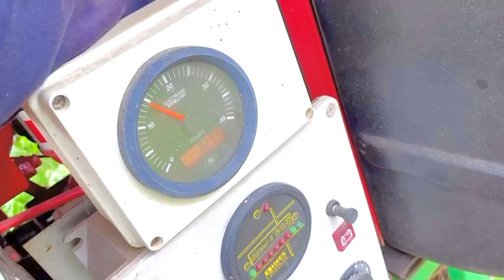How is the process of watering the crop / watering the crop from the river using an electric pump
The @farmlifeit channel is dedicated to farming.  On the farm we grow agricultural products, sowing, harvesting and harvesting, and breeding and caring for cattle and small cattle.  Our farm employs the latest technology, modern agricultural machinery, mega-equipped technological machines, the latest tractors used in agricultural activities.